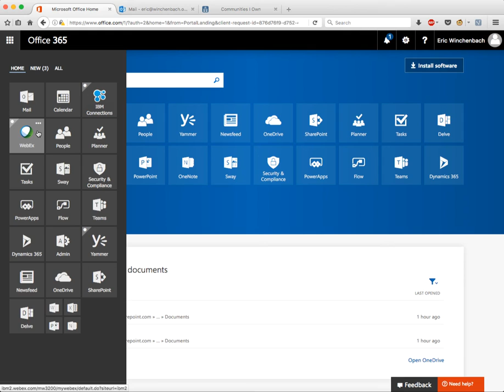Office 365 - IBM Connections - Cisco WebEx